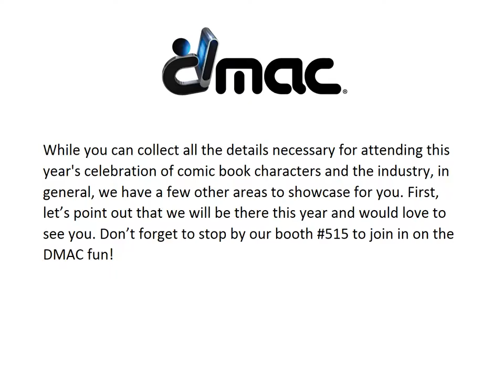Paradise City Comic Con December 2016| DMAC | Boca Raton, FL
| Digital Media Arts College | This year’s Paradise City Comic Con will be held in Fort Lauderdale during the month of December. If you haven’t had a chance to attend a PCCC, you’ll want to grab your tickets early. This event will help to inspire you toward the full world of comic books and a whole slew of other graphic and commercial art.